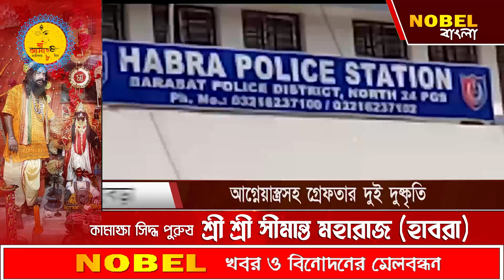আগ্নেয়াস্ত্রসহ গ্রেফতার দুই দুষ্কৃতী